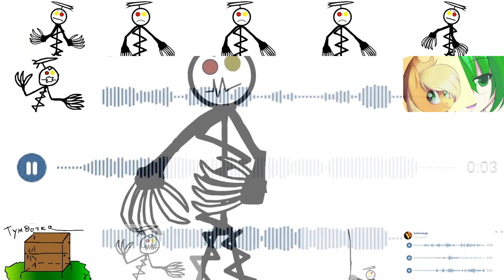ialex has a Sparta Short Venom MFE Remix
he literally admits it

but i don't know enough about FL Studio to dispute that software I used it. It's terrible and I'm not the modern remixer either, anything but randomized

Source by IalexStudios3D
Originally Base from KingSpartaX37
Inspired by TheGuam Remixer